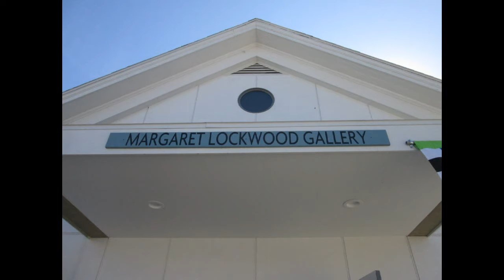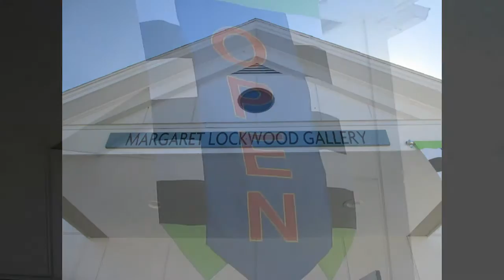Roger Kuhns: A View from the Bridge 06-09-16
Subtitled "The Future of Sturgeon Bay," world-traveled geologist Dr. Roger Kuhns gave this monologue at the Lockwood Gallery.